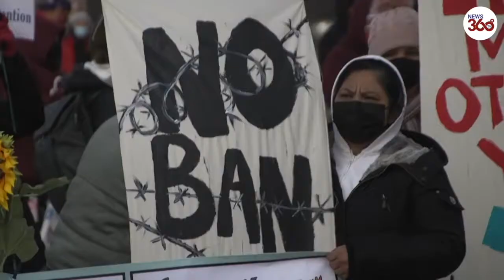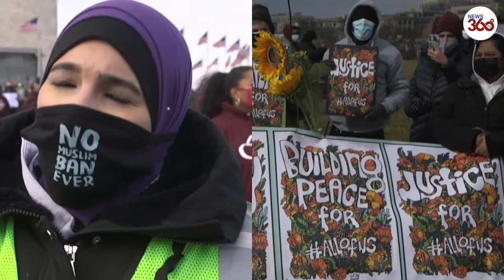Hope from Biden: Dozens rally for immigrants' rights in Washington, DC | Muslim ban anniversary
USA: Dozens of demonstrators staged a rally in Washington DC on Wednesday to voice the expectations of immigrant communities from the new US administration.

"We are here today to make sure that president Joe Biden understands that we are looking for safety, dignity for all immigrants," said Linda Sarzour from No Muslim Ban Ever Coalition, a group behind the rally.

The demonstration came on the fourth anniversary of the “Muslim ban” imposed by former US President Donald Trump and rescinded by his successor Joe Biden.